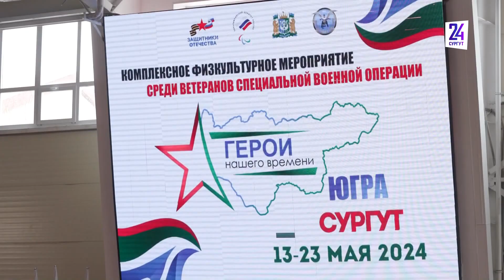В Сургуте стартовал второй этап соревнований для ветеранов СВО "Герои нашего времени"